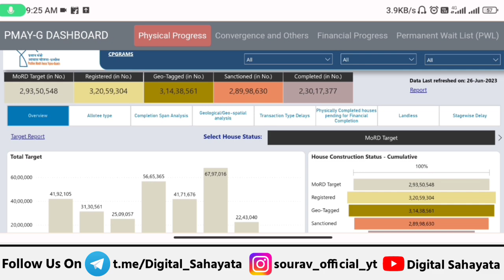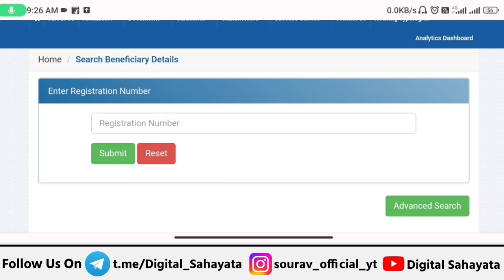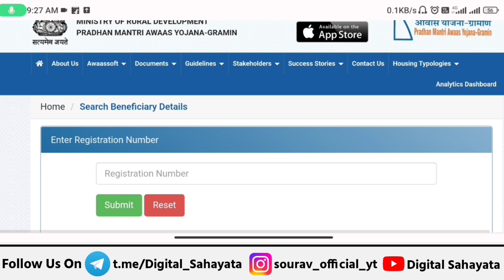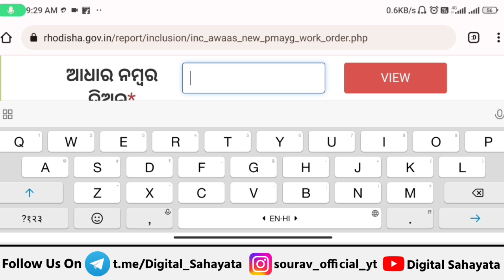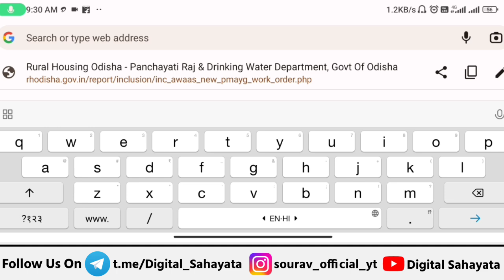🏠 PM आवास योजना आवेदन Status चेक 2023 | pradhan mantri awas yojana 2023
🏠 PM आवास योजना आवेदन Status चेक 2023 | pradhan mantri awas yojana 2023 | pm awas yojana 2023

• Video Time - 4m 50 Sec

● Topic Coverd

• PM आवास योजना आवेदन Status चेक 2023

• PM आवास योजना पूरी जानकारी 2023

• pmayg

• pm awas yojana 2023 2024 new update

• pm awas yojana status check via aadhaar number 2023